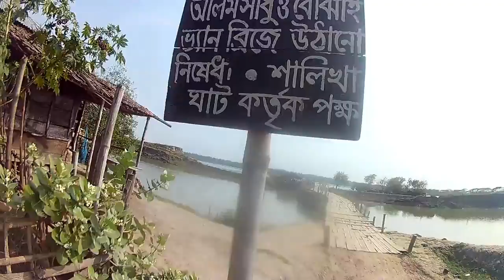বঙ্গবন্ধুর নামে তৈরি কাঠের পুলে টোলের নামে ?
শালিখা, পাইকগাছা। খুলনা এই খানে কাঠের তৈরি পুলের পাশে ঘর তুলে কিভাবে টোল নিচ্ছে তা দেখলে বোঝা যায়।